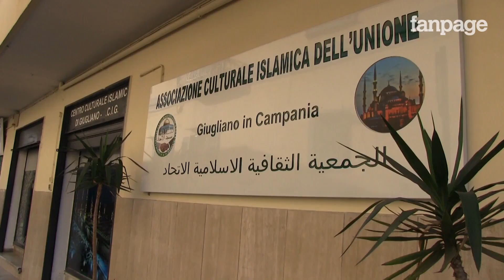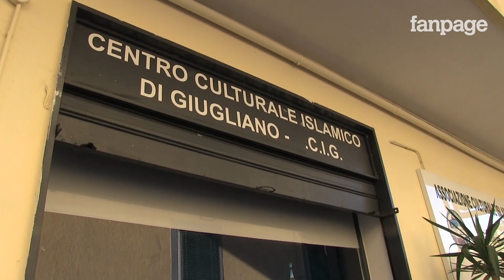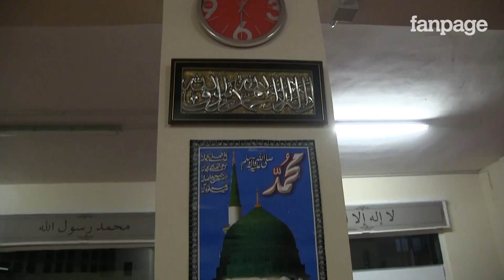Testa di maiale davanti alla moschea di Giugliano, l'Imam: "Roba da ragazzini"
Minimizza l'imam della moschea di Giugliano in provincia di Napoli, dove stamane è stata ritrovata la testa mozzata di un maiale accanto al cancello della struttura e la scritta "fuck Isis". Mohammed Mahmood, l'imam della comunità islamica di Giugliano, a Fanpage stigmatizza il macabro sfregio: "crediamo che si tratti di robe di ragazzini perché una persona adulta non può ragionare in questo modo". "Non abbiamo mai avuto minacce - spiega - facciamo cose normali e le persone sono tranquille con noi". Dopo il ritrovamento della testa di maiale e delle scritte la polizia ha avviato indagini serrate per identificare gli autori dello sfregio, avvalendosi anche delle immagini delle telecamere di sorveglianza della moschea.